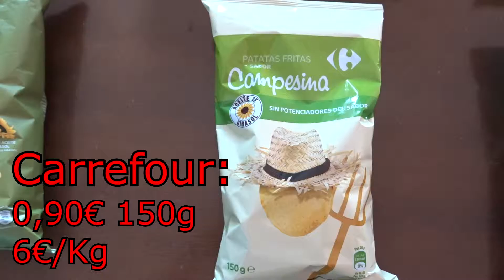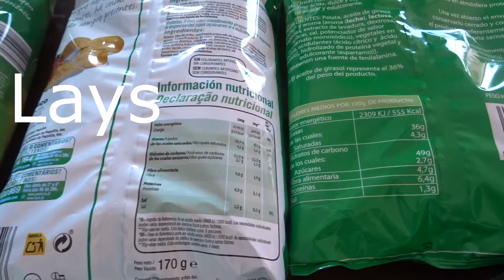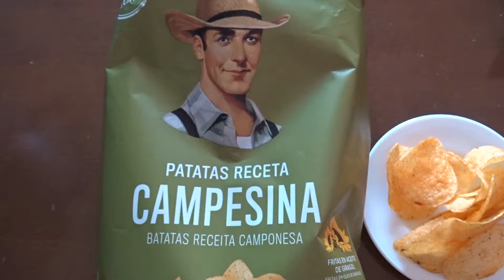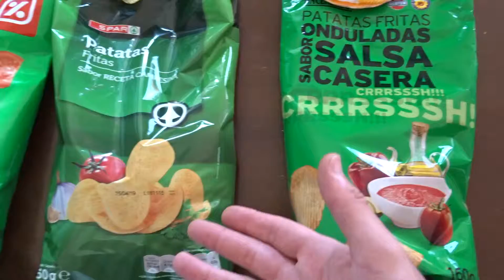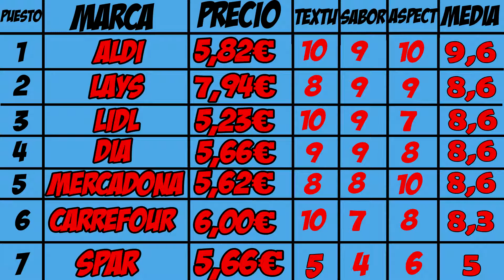Las Mejores Patatas Fritas Campesinas (De Bolsa)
ID PSN: OMAR333YT
Mi Skype: omar333yt

En este video pruebo las diferentes patatas fritas salsa campesina (de bolsa) de las diferentes marcas como: Spar Mercadona / Hacendado, Dia, Aldi, Lidl, Lays y carrefour